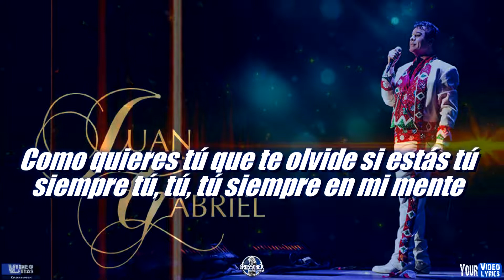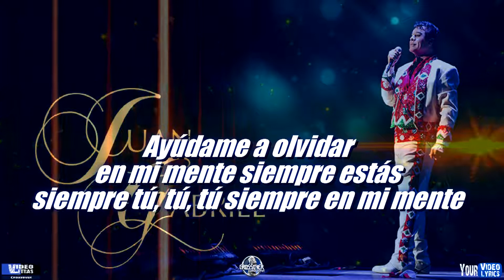Siempre En Mi Mente Juan Gabriel Letra